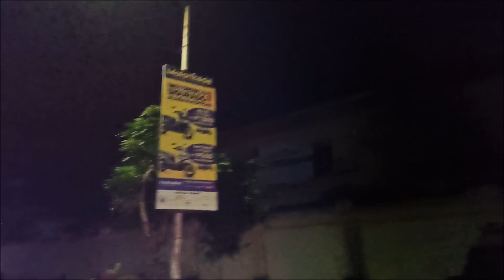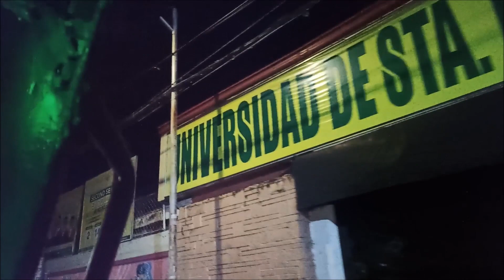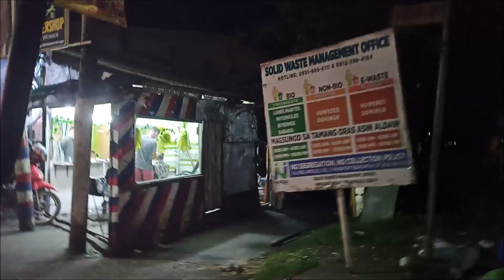Just Looking Up Tourism Ep 53, January 08, 2023 Full Episode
Just Looking Up Tourism Ep 52, January 08, 2023 Full Episode